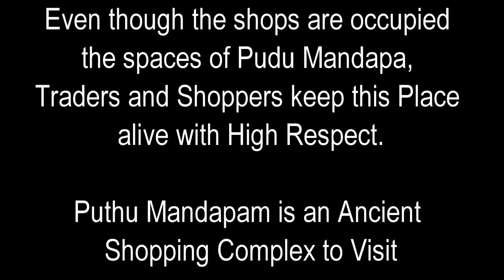The Happening Multiplex of Madurai Pudu Mandapam - Documentary [Tamil] | Heritager TV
Pudumandapam, also called Vasantha mandapam (bottom of plan) was completed by Thirumalai Nayak in the 17th century. It is in front of the eastern tower, outside the current walled complex. It leads to the unfinished Eastern gopuram. It has 124 pillars, each with intricately carved sculptures of Meenakshi's wedding to Shiva, Kali, Nataraja, Surya, Chandra as well as common life scenes such as elephants eating sugarcane stalks are found in this mandapam. Its popularity led to shopkeepers occupying the pillared hall, some of which hide or make a complete view of the sculpture difficult.

Heritager TV